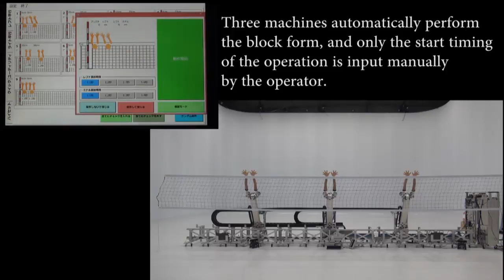Robots for Volleyball Training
Development of Block Robots for Volleyball Training